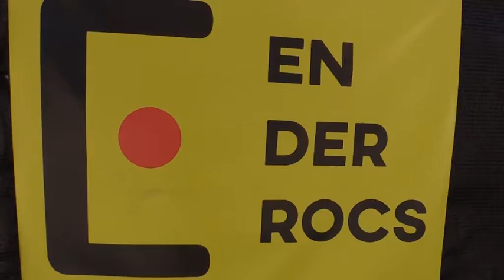Info Taronja 17-12-19